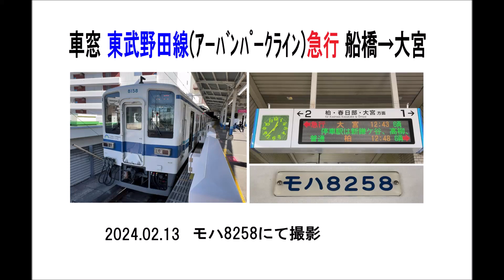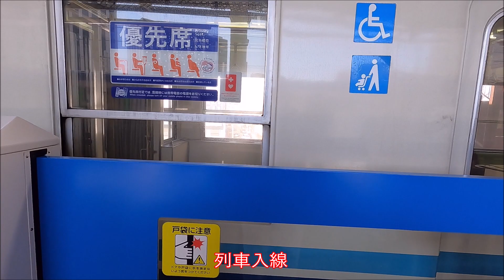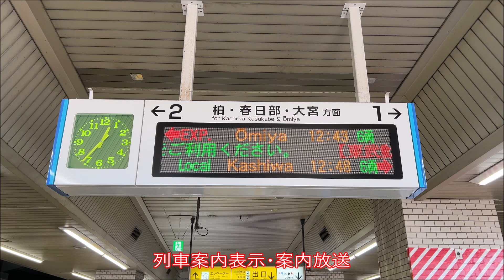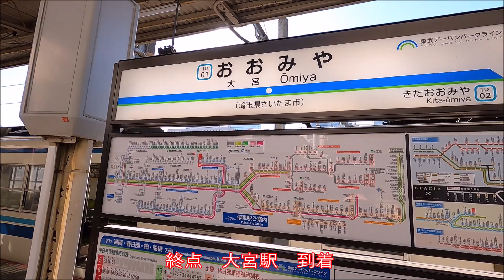車窓 東武野田線アーバンパークライン8000系急行 船橋→大宮 2024 02 13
東武野田線(アーバンパークライン)8000系急行の車窓です
モハ8258にて撮影したのでモーター音堪能できます
大宮到着前にスペーシアXとすれ違います
目次
0:00:00　タイトル
0:00:07　列車入線・放送
0:01:50　発車案内表示・放送
0:02:53　船橋駅発車
0:11:38　新鎌ヶ谷駅発車
0:15:23　高柳駅発車
0:23:51　柏駅発車
0:28:45　流山おおたかの森駅発車
0:34:24　運河駅発車
0:40:45　野田市駅発車
0:49:07　七光台駅発車
1:03:33　春日部駅発車
1:10:39　岩槻駅発車
1:17:12　大宮駅着